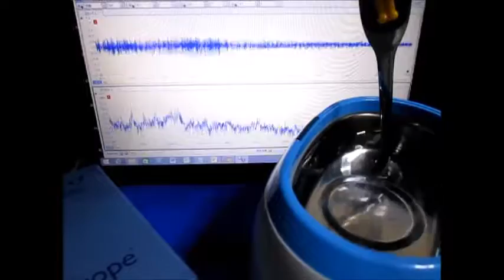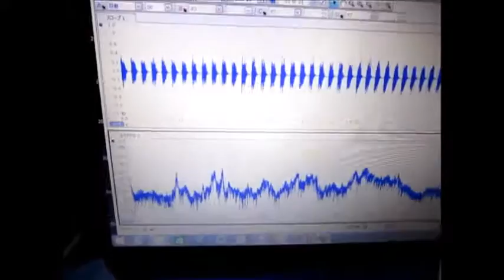オリジナル超音波実験 Ultrasound experiments